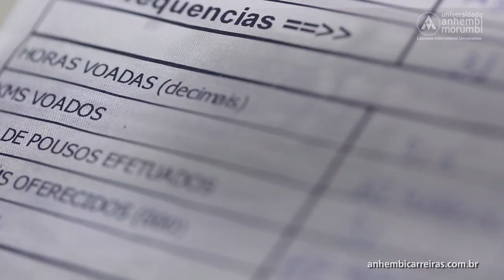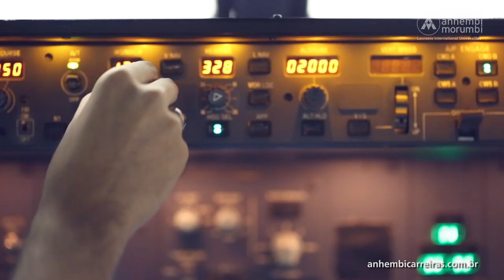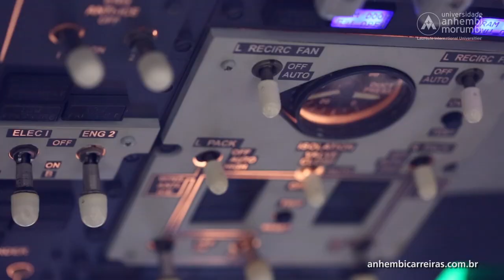Anhembi Carreiras: Aviação Civil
Minidoc de Aviação Civil traz experiências de profissionais que alcançaram sucesso nos ares.

A carreira que é um sonho para bastante gente, para muitos se transformou em realidade após muito estudo, dedicação e insistência. Confira as histórias de pessoas que atuam na área de Aviação Civil e saiba um pouco mais sobre a profissão, as oportunidades do mercado e seu atual cenário.